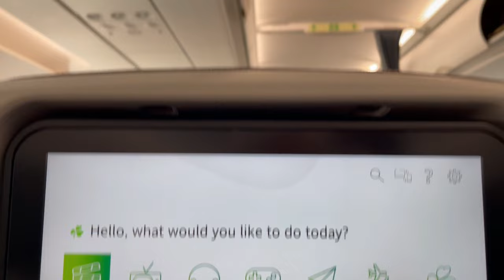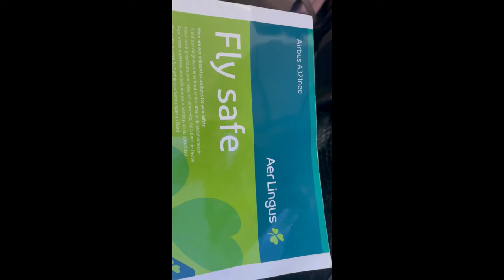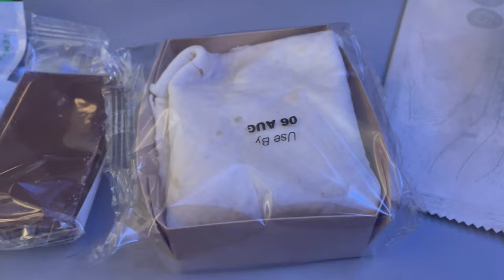Shannon to New York; Aer Lingus A321 Neo.